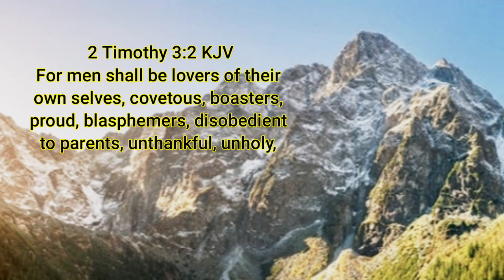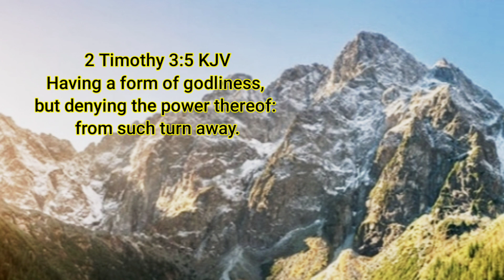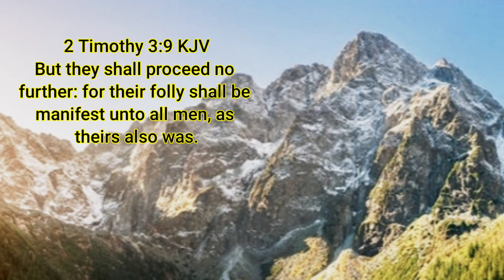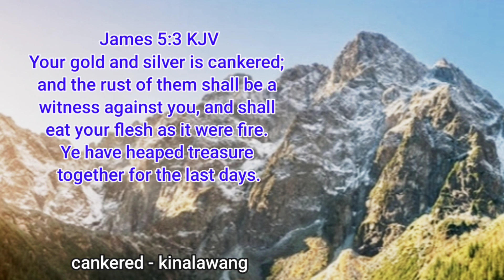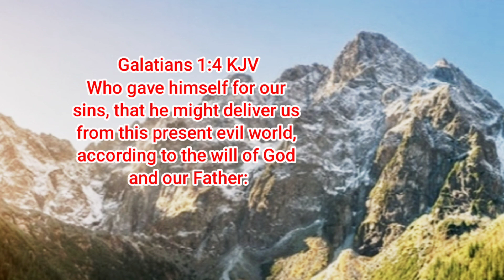THE LAST DAYS | The Perilous Times | gad d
The Last Days, the perilous times in 2 Timothy 3:1-9. According to 1 Peter 4:7, But the end of all things is at hand: be ye therefore sober, and watch unto prayer.

Bible: King James Version